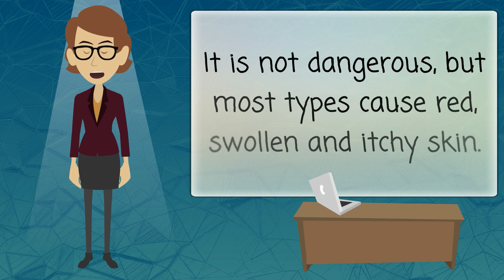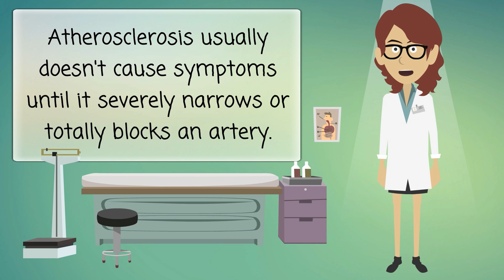Atherosclerosis - Causes, Symptoms, Treatments & More…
Atherosclerosis is a disease in which plaque builds up inside your arteries. Plaque is a sticky substance made up of fat, cholesterol, calcium, and other substances found in the blood. Over time, plaque hardens and narrows your arteries. That limits the flow of oxygen-rich blood to your body.

Atherosclerosis can lead to serious problems, including